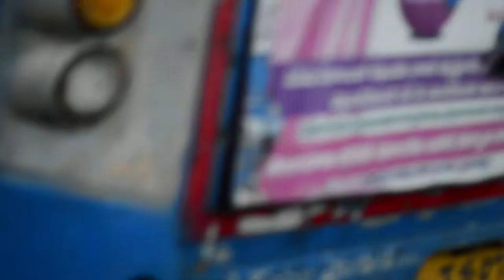Traffic at Tank bund Hyderabad | Royalty Free Video | Creative Commons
This video is completely royalty free, copyright free, it can be used anywhere. Enjoy